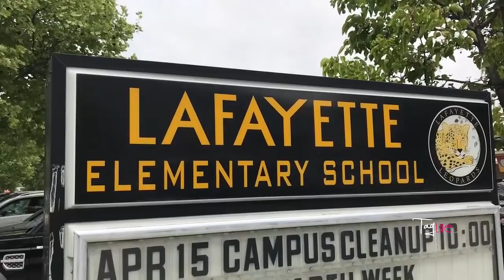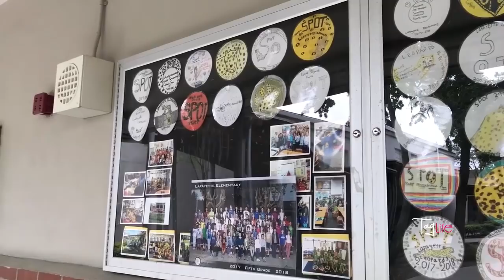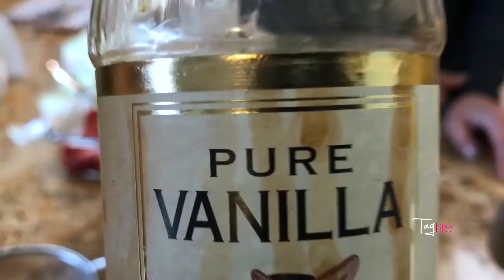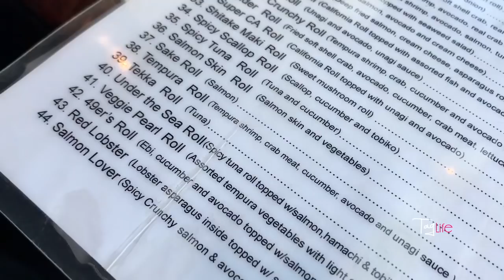Strawberry Roulade from Lafayette Ելակի Ռուլետ Լաֆայետից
While we were at San Francisco, we stayed over at Tigran's cousin Arman's house. We had a vibrant day full of cooking and exploring the beautiful town of Lafayette. Suso's food was so delicious, we couldn't help but overeat! :)
Մեր կարճատեւ ճանապարհորդության ընթացքում հյուրընկալվեցինք Տիգրանի մորաքրոջ որդու տանը, ով ընտանիքի հետ բնակվում է Սան Ֆրանցիսկոյին կից՝ Լաֆայետ քաղաքում։ Շատ հաճելի ժամանակ անց կացրեցինք. զբոսնեցինք, համտեսեցինք Սուսոյի պատրաստած համեղ ճաշերն ու անմահական ռուլետը... Պարզապես մի քիչ շատ կերանք :))